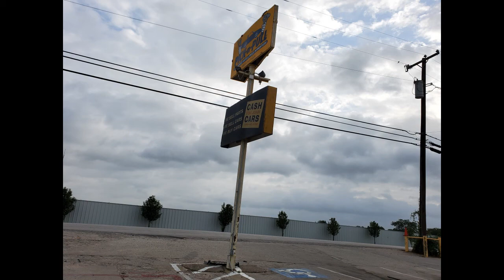Junkyard run! Scored a 3rd brake light!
In this video i am running to my local pick n pull. I was checking the inventory and scored a 3rd brake light for the del sol(which are not that common) i also snagged a exact match full size spare with a new tire!

Remember to always StayTrueToYourDreams and LoveThySelf

Here is a link to the song!